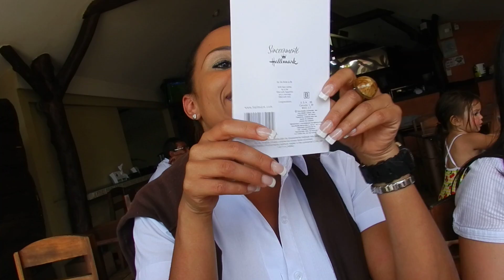BRITT SHOP CR / CON CARIÑO DE EILEEN PARA KAROL